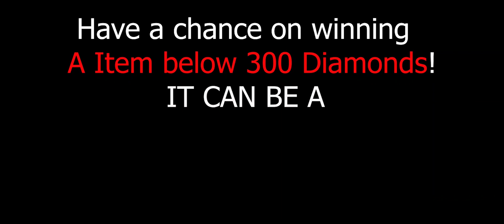You Won't get Away! Japan No.1 Chou by Pt.airisu | Mobile Legends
Chou Fanart
Made by: @carrotkriz
Name           : Pt.airisu
Emblem         : Assassin 'Killing Spree' 3 Agility , 3 Invasion
Battle Spell   : Flicker
Build          : Warrior boots, Blade of despair, Endless battle, Queens wings, Blade of the heptaseas, Rose gold meteor